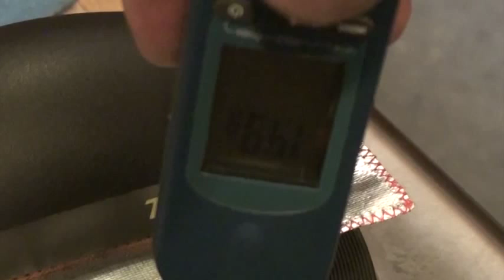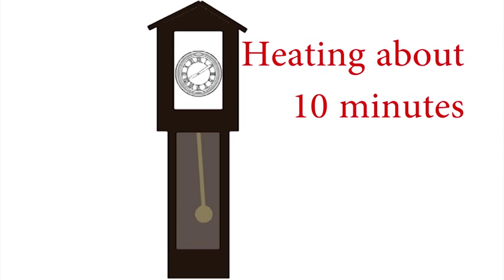XRiller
Skistart visar XRiller i samarbete med Kuzmin